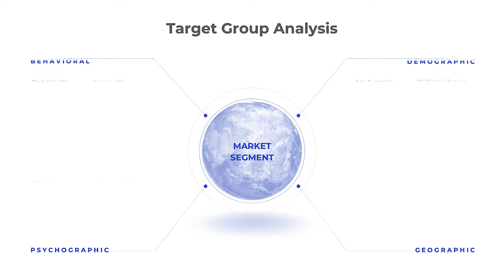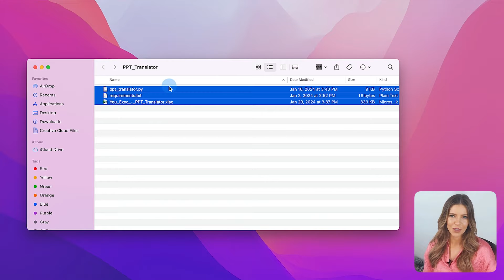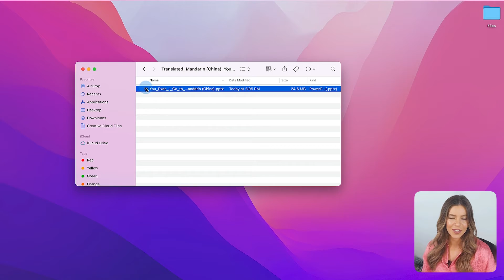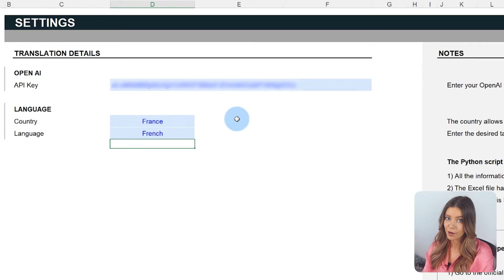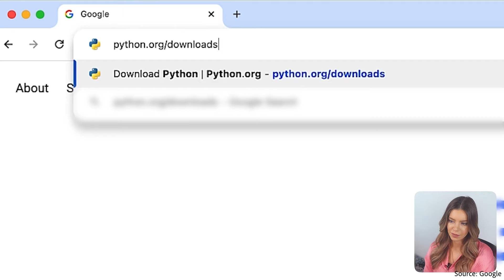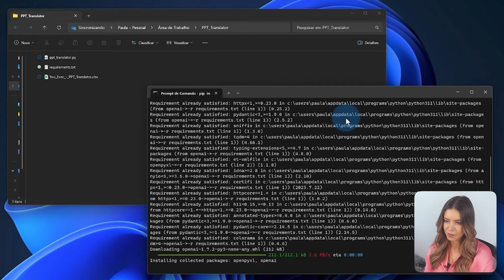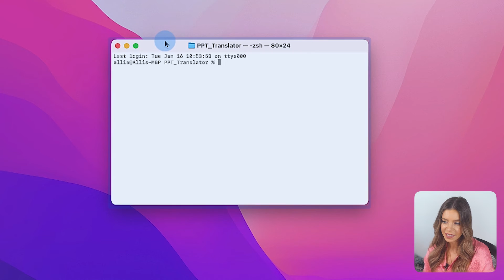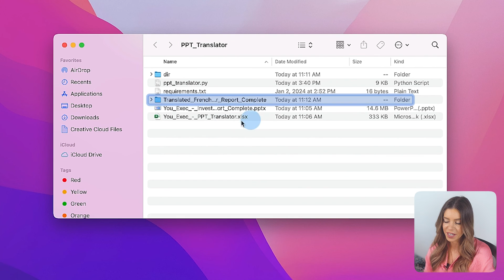How to translate presentations with AI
Table of Contents:
00:00 - Intro
01:32 - How to use our PowerPoint Translator template
03:32 - How to get an OpenAI key
04:24 - How to set up Excel
05:44 - How to install Python
06:48 - How to install the necessary libraries (Windows)
07:43 - How to run the Python script (Windows)
09:02 - How to install the necessary libraries (Mac)
09:46 - How to run the Python script (Mac)
10:54 - Conclusion

Imagine this: you just got an email from your boss and in less than a week’s time you have to prepare a presentation for a group of people that speak a variety of languages. What are you going to do? Spend hours copying and pasting your presentation to and from Google Translate? No. That’s gonna take forever.

Wouldn’t you rather have a tool that could translate all of your slides in less than 10 minutes? To make your life a little easier, we've developed the PowerPoint Translator tool. It’s a solution that combines Python and Excel to deliver accurate and culturally relevant translations, all thanks to Artificial Intelligence.

This tool helps break down language barriers in presentations, whether it's for global teams or international customers. You don’t even need to know how to code or anything, we take care of that for you to help you easily boost your revenues. You can go through the process of Google Translate and even Open AI’s chat gpt, but these helpers still require a bit of manual work. However, the tool we created integrates Open AI into our PowerPoint Translator, so your translations can be fully automated now.

You can forget the hours you’d spend on other translation sites with a tool that can have your Powerpoints translated in mere minutes. Let me walk you through how easy it is to use our template. Watch the video in full to learn more!